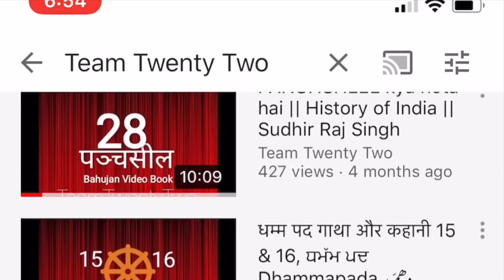अभिधम्म /ABHIDHAMMA /PATICC/पाटिच्चसमउत्पाद /संखारा /code fomation /Sudhir Raj Singh/Team Twenty Two